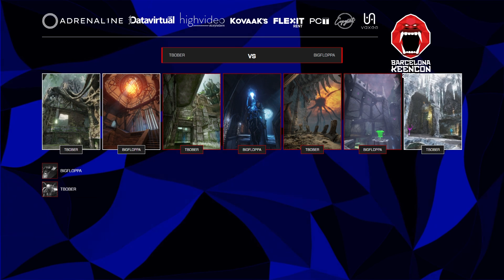Group Stage - Team Bober vs Big Floppa - Barcelona KeenCon 2024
Barcelona KeenCon 2024 was held on November 1st-3rd in Rubí (Barcelona), hosting the Finals of the KeenCon Team Series.

Once again, the players went to battle on an offline environment to find who is the beast.